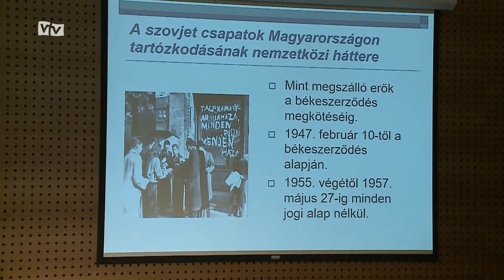Konferenciával emlékeztek az 1956-os forradalomra az Emlékpontban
A forradalom vidéki eseményei és a hódmezővásárhelyiek szerepvállalása kapott nagyobb hangsúlyt azon a történettudományi találkozón, amelyet ma tartottak az Emlékpontban. A „Pokol és menny. Mélységek és magasságok az 1956-os forradalomban” című konferencián egyéni sorsokon és a közösségi összefogáson keresztül mutatták be az akkori eseményeket.